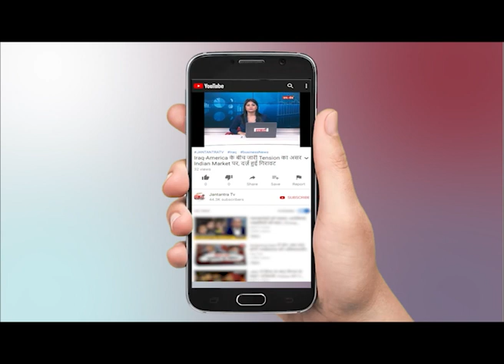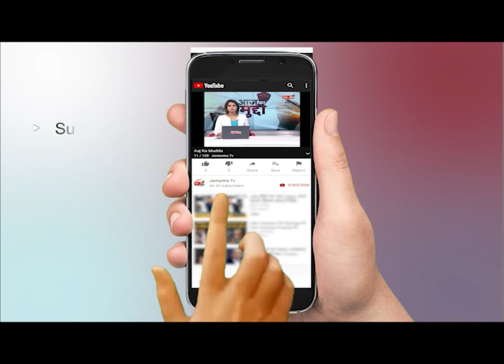सुनील साजन का योगी सरकार पर तंज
WATCH सुनील साजन का योगी सरकार पर तंज ON JANTANTRA TV